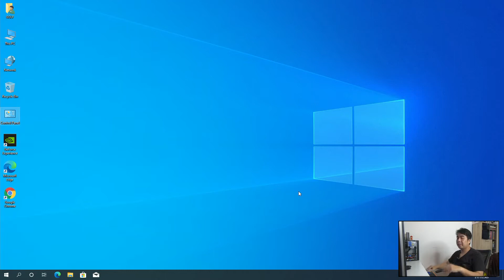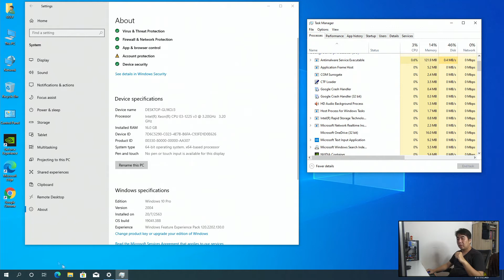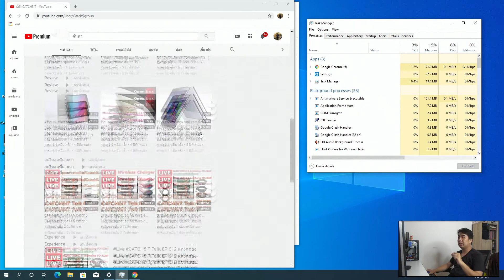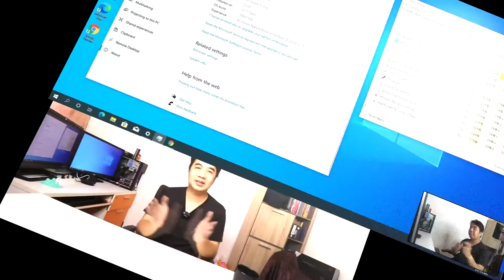Windows 10 Version 2004 แก้ Disk 100%ได้จริงไหม?